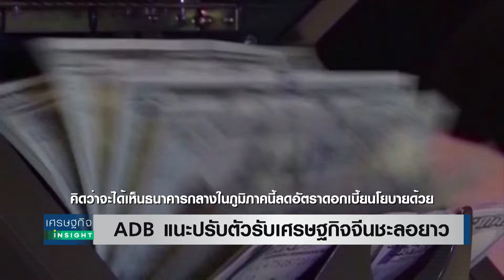ADB แนะปรับตัวรับเศรษฐกิจจีนชะลอยาว | เศรษฐกิจInsight 14 ต.ค.67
ธนาคารพัฒนาเอเชียหรือ เอดีบี เห็นการเติบโตที่ไม่เท่ากันในภูมิภาคเอเชียแปซิฟิกอย่างชัดเจน ซึ่งสะท้อนโอกาสและการปรับตัวที่ไม่เหมือนกันของแต่ละประเทศ ในยุคที่อุตสกรรมใหม่เติบโต คาดว่าเศรษฐกิจของภูมิภาคจะเติบโต 5% ในปีนี้ เมื่อมองมาที่อาเซียน คาดกว่าจะเติบโต 4.5% ปีนี้และ 4.7% ในปีหน้า